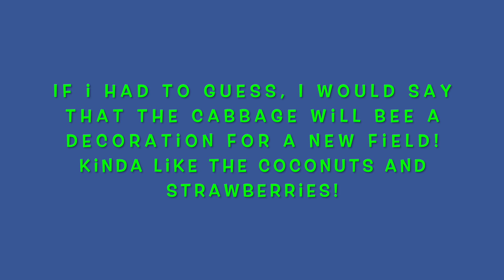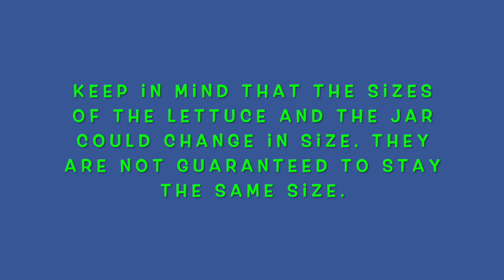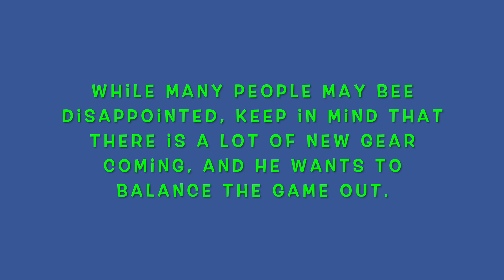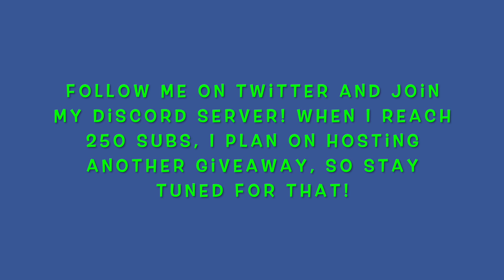NEW CABBAGE + JAR LEAKS!! Jelly Beans Nerfed After Update?? | Bee Swarm Simulator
In this video I show you guys the latest BSS leaks. I also talk about the future Jelly Bean nerf.

bss
bee sim
bee simulator
bee swarm
bee swarm sim
bee swarm simulator
bss leaks
leaks
new
update
jelly beans